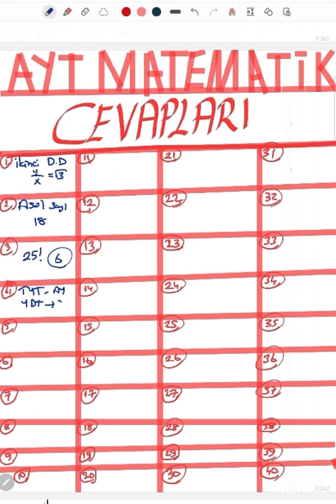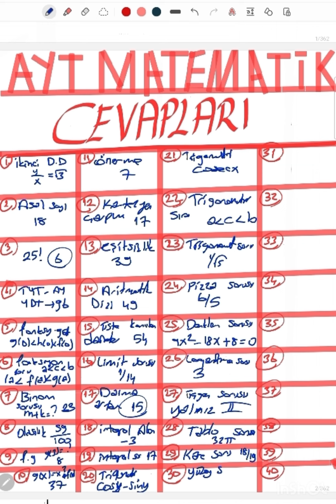9 HAZİRAN 2024 AYT MATEMATİK SORULARININ CEVAPLARI VE DEĞERLENDİRME!